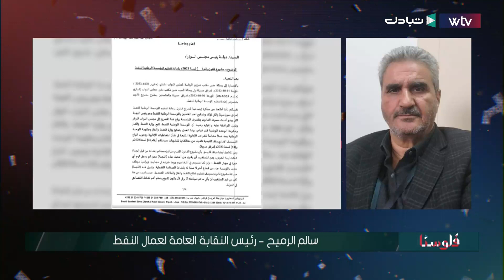تحقيقات | ما سبب الخلاف بين رئيس المؤسسة الوطنية للنفط مع رئيس النقابة العامة لعمال النفط؟